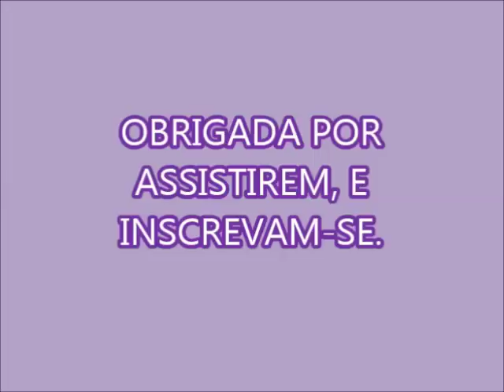SABÃO PASTOSO TIPO VANISH!!!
1 BARRA DE SABÃO GLICERINADO BRANCO
3 COLHERES DE AÇÚCAR
3 COLHERES DE SAL
2 COLHERES DE VINAGRE OU 10 ML
2 COLHERES DE BICARBONATO DE SÓDIO
1,5 LITROS DE ÁGUA PARA DERRETER O SABÃO